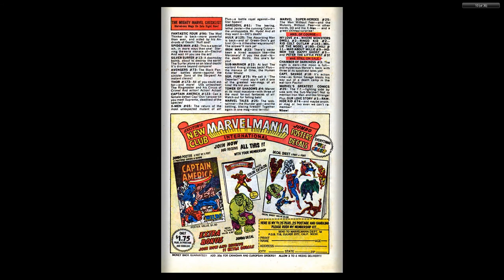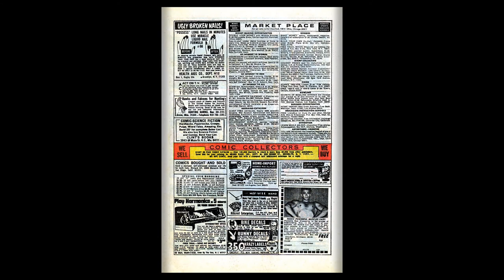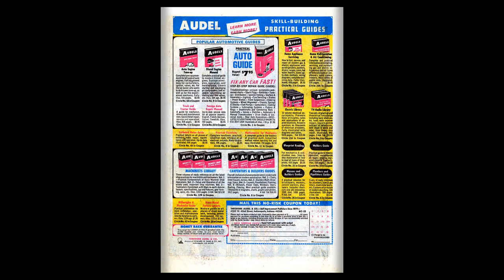197003 Ringo Kid v1 002